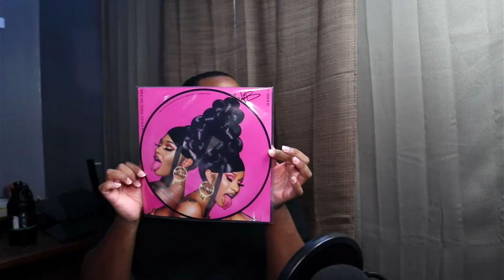WAP LIMITED EDITION SIGNED PICTURE DISC (Vinyl)